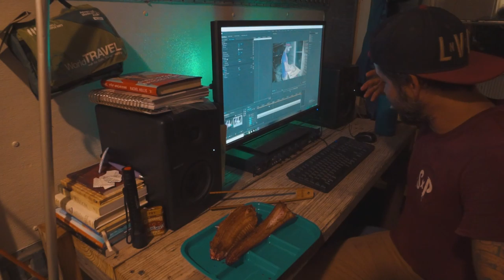RATTLESNAKE - Catch, Clean & Cook! - Ranch Rescue Day 22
Wish List;

Many have asked for our clothing sizes;
JASON | Shirts S/M
Pants | 30-30 (skinny jean/fit)
Boxers | Adult Small
Shoes | 9/10

JAYLENA | Shirt S/M
Pants | Hard to say because woman’s pants suck, just send leggings size medium.

Use our Amazon link when buying anything
(stays active for 24 hours after clicking our link)

(Please leave us a note so we can thank you!)

(or a banner will appear under every YouTube Video of ours)

(Dallas area)
Jared Crocker

(South Texas/Ranch)
Jason Crocker

Amazon purchases that “Can not ship to PO Boxes”
120 S 7th #449
Riviera Tx, 78379

Jason IG : jasoncrocker182

Facebook Family Group - The Crocker Family

*** Cameras used ***
- Sony A7Sii
- Sony A6500

*** Lenses used ***
- Sony 10-18mm f.1/8
- Sony G 18-108mm f/4
- Rokinon 24mm f/1.5
- Rokinon 35mm f/1.5
- Rokinon 85mm f/1.5

*** Drone***
Solo 3DR with GoPro Hero Black (4k)

*** Stabilizers***
- DJI Ronon M
- DJI Osmo

*** Microphone***
- Rode Video Mic Pro

- Adobe Photoshop

*** Stabilizers***
- DJI Ronon M
- DJI Osmo

- Adobe Photoshop